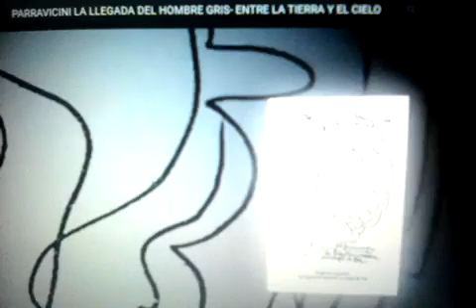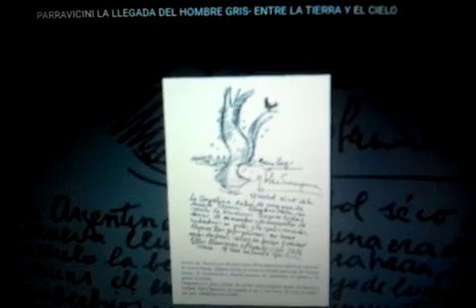PARRAVICINI NOVEDADES SOBRE EL HOMBRE GRIS EXPONE EDGARDO MARRANTI - CONO SUR FARO DE LUZ - AMNIZ